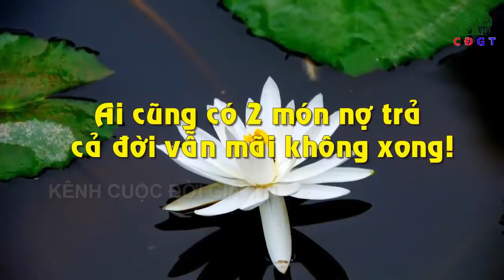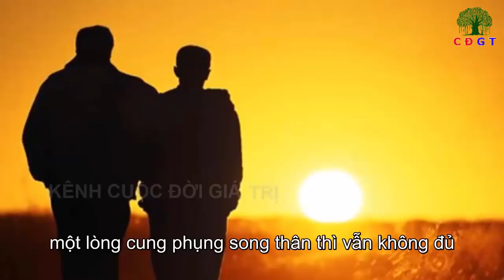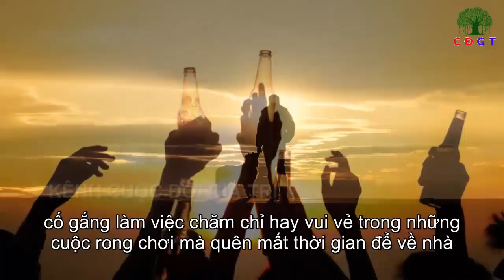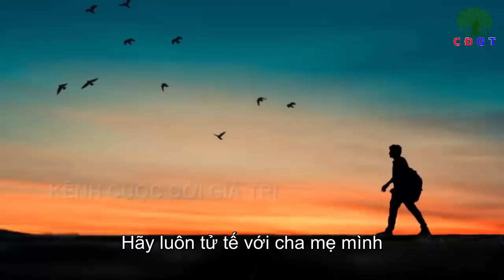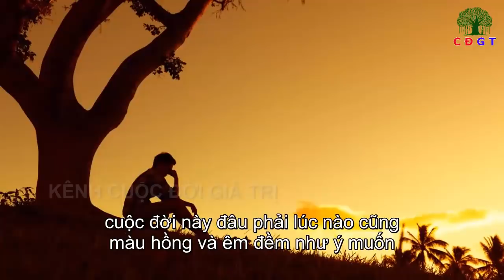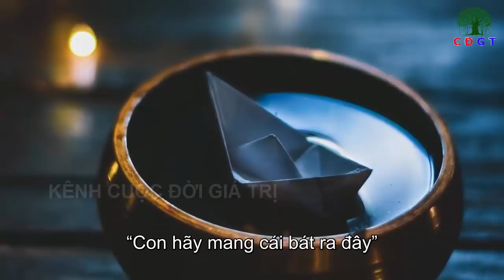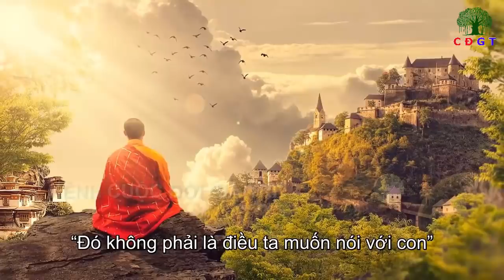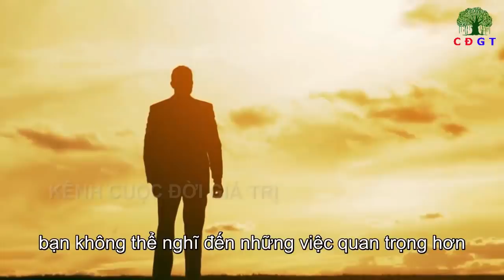GIÀU Sang Hay Nghèo Khó Ai Cũng Có 2 Món Nợ Trả Cả Đời Cũng Không Xong